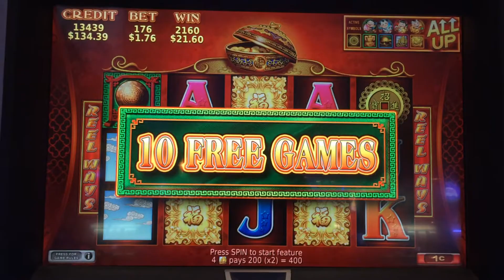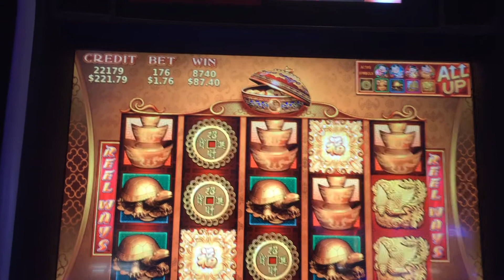88 FORTUNES BONUS ACTION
I really love this machine especially when I get the FREE GAMES!  Don't you agree!